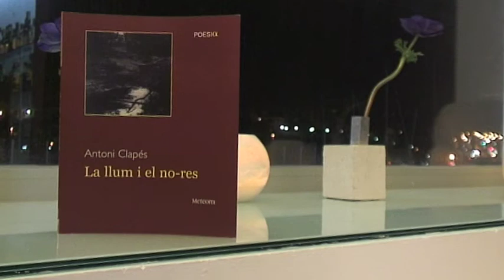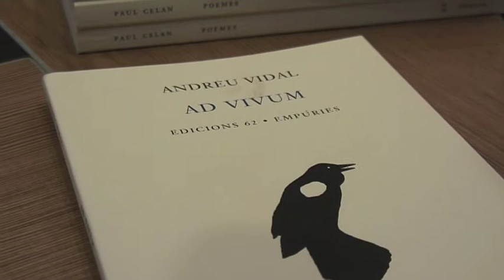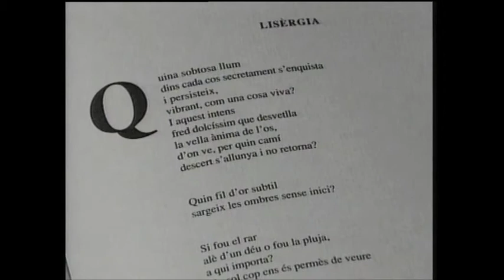XXVII Premis Cavall Verd